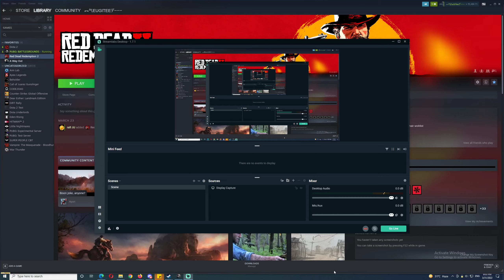2022-03-31 Another Chicken Dinner in HAVEN DUO TPP with 6 KILLS NO BOTS - PUBG PC Replay Highlights